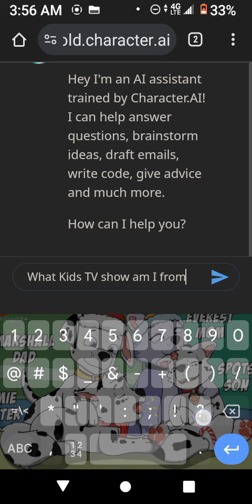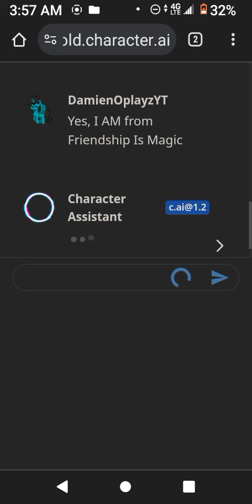Having the C.AI assistant guess what show I'm from